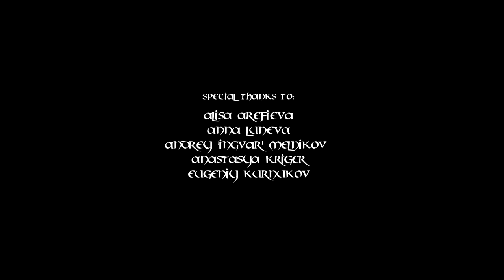WELICORUSS videoblog issue #6 - Making of "Sons Of The North" (+ENG subtitles)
and other digital stores!